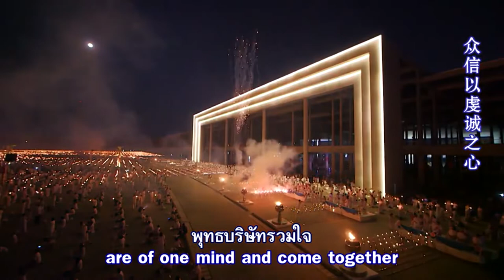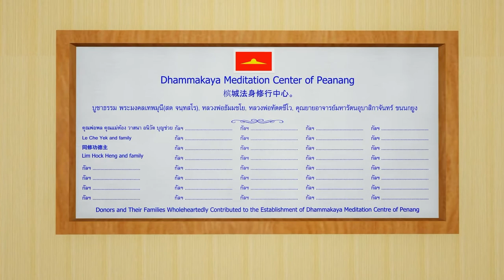20210718 Build Penang New Temple - Irene Chua Boon Quee 蔡文桂 胡梓洋 蔡樱樱 胡家睿 胡峻睿 胡軒瑞 蔡俊琴